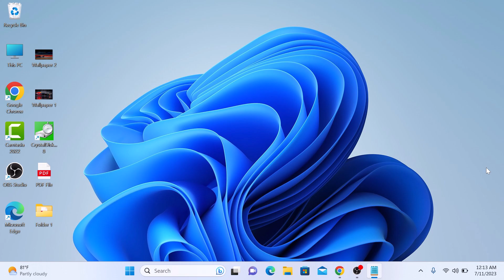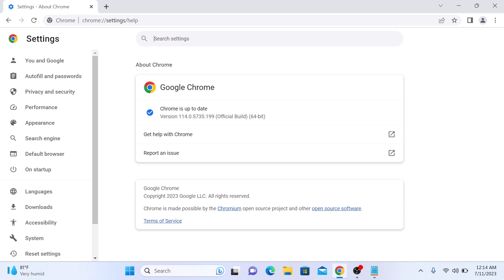How to Update Google Chrome in Laptop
This video guides about how to update google chrome in laptop.

To update google chrome in laptop using Windows 11 and Windows 10, simply the follow the step-by-step guide.

Updating Google Chrome on your laptop is a simple process, and it's something you should do regularly to ensure a smooth browsing experience. Remember, an updated browser is a secure browser.

Here are the Steps to Update Google Chrome on Laptop:

1. Open Google Chrome Browser and click on the three dots in the top right corner to open menu.

2. Hover your cursor over "Help", new menu will appear. Click on "About Google Chrome".

3. If an update is needed, you must click the "Relaunch" button to install it and restart Chrome.

You should now know how to update google chrome in laptop.